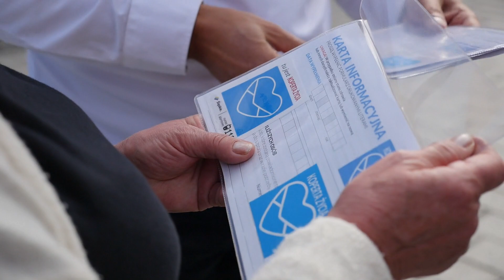"Koperta Życia" od Wojciecha Saługi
Jej wypełnienie zajmie tylko kilka minut, a może uratować życie. Mowa o Kopercie Życia, która znana jest nie tylko seniorom i funkcjonuje już w wielu miastach w Polsce.

Celem kampanii jest przede wszystkim pomoc osobom starszym czy schorowanym, które ze względu na swój stan zdrowia nie zawsze są w stanie udzielić pełnej informacji służbom ratowniczym.
Dziś na jaworznickim rynku dokładnie taką kopertę można było otrzymać z rąk Wojciecha Saługi, byłego Marszałka Województwa Śląskiego a obecnie kandydata do Sejmu RP.
Akcja „Koperta Życia” zainicjowana została w 2017 na terenie województwa śląskiego przez rzecznika Praw Obywatelskich, Wojewódzką Komendę Policji w Katowicach oraz właśnie ówczesnego Marszałka Województwa Śląskiego – Wojciecha Saługę.
Ta specjalna, plastikowa koperta, którą należy umieścić w widocznym miejscu w lodówce, powinna zawierać informacje o chorobie, przyjmowanych lekarstwach czy uczuleniach. Ważne jest też, aby podać dane osób, które powinno się zawiadomić np. o przewiezieniu pacjenta do szpitala.